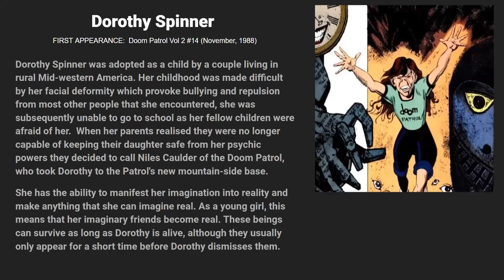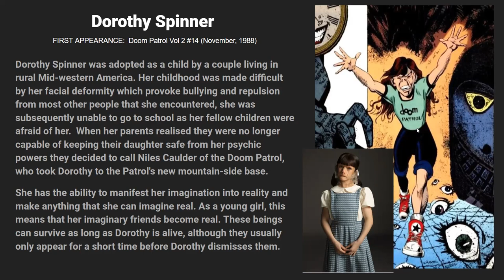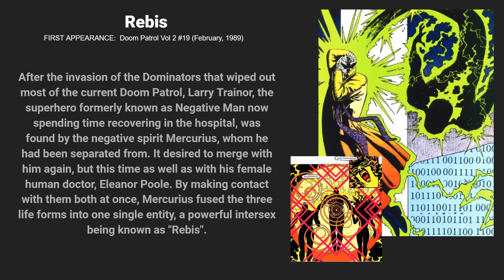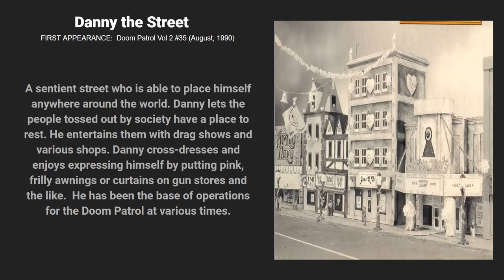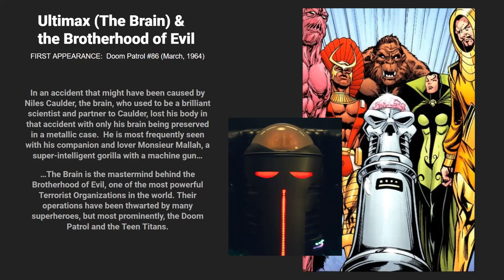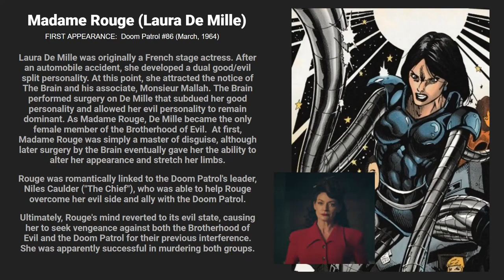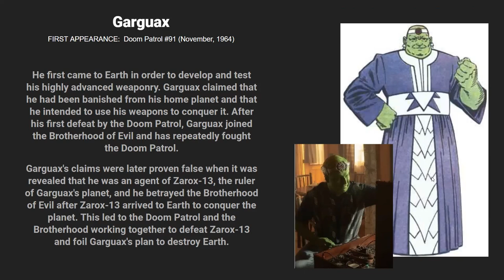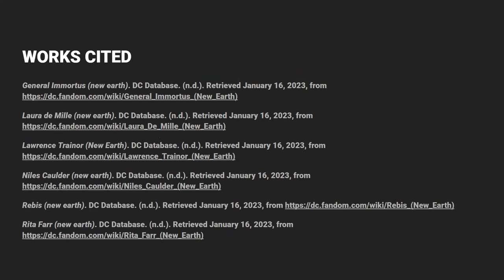Clayton County Library System: Graphic Novel Club, Doom Patrol Part 2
Ms. Erica and Mr. Roland return for part 2 of The Graphic Novel Club's virtual program featuring DC Comics' Doom Patrol. The Doom Patrol has been DC Comics’ best-known group of oddball metahumans since 1963.